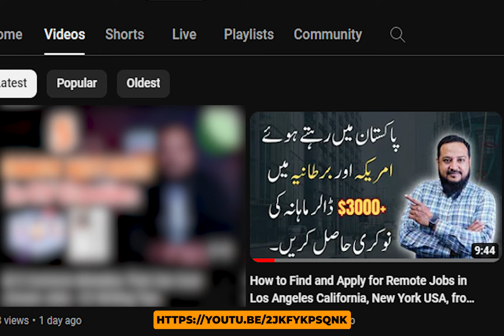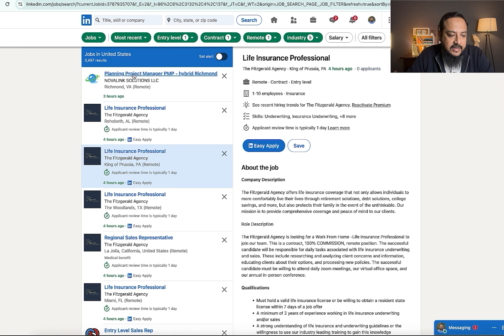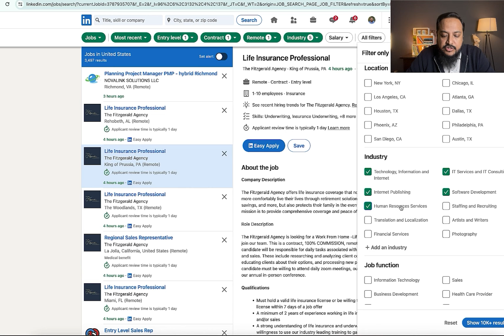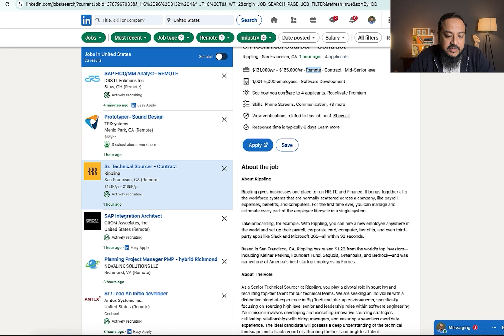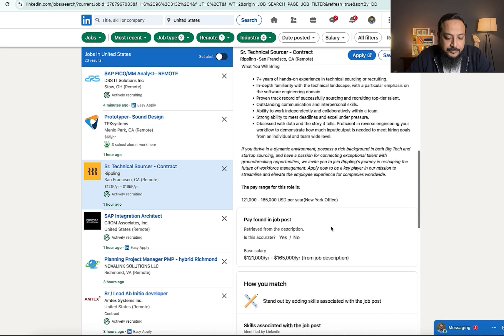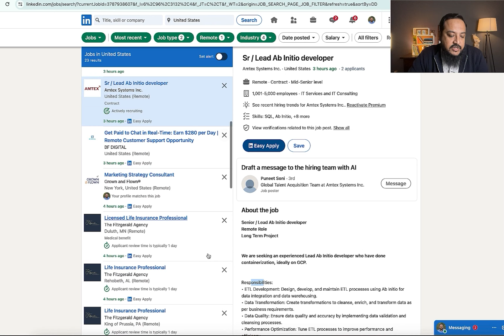Earn $2000 using LinkedIn from Pakistan? | Find Remote Jobs in USA, UK and AUS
Unlock the Power of LinkedIn for Job Hunting! In this essential guide, we take you step-by-step through the process of finding and applying for jobs on LinkedIn. Discover how to optimize your profile, effectively use LinkedIn's job search features, and stand out to potential employers. We'll also share key tips for networking and how to tailor your application for each opportunity. Whether you're a recent graduate or an experienced professional, this video is your roadmap to navigating LinkedIn's vast job market successfully.